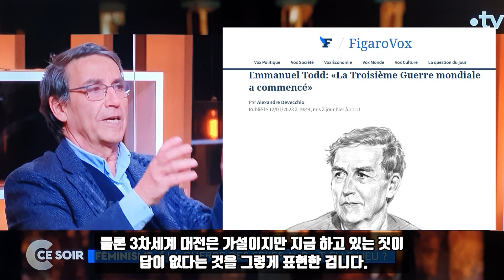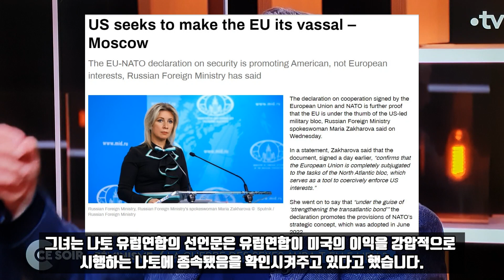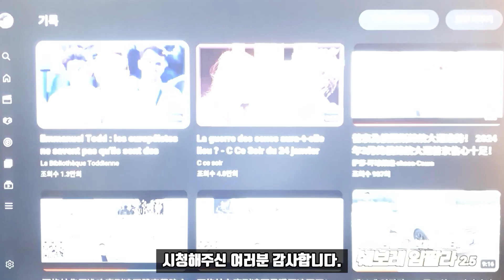프랑스의 석학 임마뉴엘 토드, "동반몰락의 수렁에 빠진 미국과 유럽:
이번 방송에서는 우크라이나 분쟁으로 세계가 정확히 어느 방향으로 가고 있으며 지정학적 판도가 어떻게 변하고 있는지를 설명드리겠습니다. 지금 미국과 유럽은 가지고 있는 자원을 우크라이나 대리전에 찔끔찔끔 계속 쏟아붇고 있습니다.

미국과 그 동맹국들은 그러나 러시아를 제압하지 못하고 있습니다. 오히려 깊은 구렁텅이로 빠지면서도 아직 정신을 못차리고 있습니다. 이기지도 못하는 소모전이 계속되고 있지만 브레이크는 아직 없습니다. 이런 현상을 아주 잘 설명하고 있는 인터뷰가 있어서 소개해드리겠습니다.

프랑스의 역사 인류학자 임마뉴엘 토드가 2023년 1월 12일 르 피가로지와 가진 인터뷰입니다. 제3차 세계대전의 시작이라는 제목입니다. 미국이 이런 식으로 우크라이나 전쟁을 밀어붙이면 유럽은 물론이고 미국의 국력이 치명적으로 약해져 제3차 세계대전이 우려된다는 내용입니다. 물론 3차세계 대전은 가설이지만 지금 하고 있는 짓이 답이 없다는 것을 그렇게 표현한 것입니다.

 임마뉴엘 토드는 우크라이나 분쟁은 미국에 있어서 실존적이라고 규정했습니다. 유럽의 경제가 피폐해지면 세계금융에 대한 미국의 그립이 약해지기 때문이라고 그는 설명했습니다. 우크라이나 분쟁이 실존적이라는 그의 의견은 시카고 대학 존 미어샤이머 교수의 견해와는 일견 상반되는 것으로 들리기는 합니다. 미어샤이머 교수는 러시아에 있어 우크라이나 전쟁은 실존적이지만 미국에 있어서는 지건 말건 결정적인 이익이 달려있지는 않다고 봤습니다.

물론 임마뉴엘 토드는 프랑스인이고 미어샤이머는 대서양 건너 미국인이기 때문에 체감하는 게 조금 다를 수는 있습니다. 그러나 두 사람의 의견은 상반된 것은 아닙니다.  단지 임마뉴엘 토드가 좀더 절실할 뿐입니다. 임마뉴엘 토드는 조 바이든이 위기를 수습하기 위해 서둘러야 한다고 말했습니다. 세계 질서가 맞물려 돌아가기 때문에 자세히 보면 우크라이나분쟁이 미국에 실존적이라는 것입니다.

미국 경제는 Fragile깨어지기 쉬운데 반해 러시아 경제는 굳건하게 유지되고 있기 때문에 미국의 제국체제는 나락으로 향하고 있다는 것입니다. 토드는 러시아의 경제가 나토의 경제력에 맞서 든든하게 이겨내리라고는 예상하지 못했다고 말했습니다. 여기서 나토의 경제력이라고 표현한데 주목할 필요가 있습니다. 나토는 군사동맹인데 무슨 경제력이냐고 반문할 수 있습니다.

 1월 10일 유럽연합과 나토는 옌스 스톨텐베르크 나토사무총장, 찰스 미셸 유럽이사회 의장, 우어줄라 폰데어 라이엔 유럽연합 집행위원장이 두 기구간 파트너쉽을 체결하고 우크라이나에 대한 지속적인 지원을 약속했습니다. 그리고 그들의 가치와 민주주의가 권위주의 행위자에 의해 도전받고 있다면서 러시아와 중공을 가장 큰 위협으로 지목했습니다. 유럽연합과 나토는 그놈이 그놈 아니냐고 할 수 있지만 미국이 나토에 들어가 있다는 게 결정적인 차이입니다. 그러니까 유럽을 미국의 휘하라는 것을 공식화한 것입니다. 이에 대해 세르게이 라브로브 러시아 외교부장은 아주 의미심장한 비유를 들었습니다. 나토 초대 사무총장인 이스메이 경이 공식화한대로 회귀했다고 말했습니다. 다시 말해 나토의 기본원칙은 러시아는 배제하고 미국은 내부에, 그리고 독일은 아래에 둬야 하는 식이라는 것입니다.

마리아 자하로바 러시아 외교부 대변인도 유럽연합 나토간 선언은 유럽이 아닌 미국의 이익을 증진시키려는 것이라면서 미국이 유럽연합을 속국으로 만들고 있다고 말했습니다. 그녀는 나토 유럽연합의 선언문은 유럽연합이 미국의 이익을 강압적으로 시행하는 나토에 종속됐음을 확인시켜주고 있다고 했습니다.

본론으로 들어가보면 임마뉴엘 토드는 미국이 전세계적 영향력이 쇠퇴하고 있는 가운데 장기적 침체 국면에 들어갔다고 말했습니다. 그는 미국이 2차 세계대전이후 보호국이나 다름없는 유럽, 일본같은 지역에서 더 큰 영향력을 추구해왔지만 유럽이 이제 몰락함으로서 미국자체도 더 큰 위험을 떠 안게 됐다고 평가했습니다.

이 말인 즉슨 유럽이 망하면 혼자 망하는 게 아니라 길게 보면 미국도 좋지 않다는 것입니다. 러시아가 장기간에 걸쳐 제재에 굳건하게 견디고 유럽의 피를 흘리게 하고 있다고 임마뉴엘 토드는 말했습니다. 여기에다 러시아가 중공의 도움을 받아 생존하게 되면 미국은 전세계에 대한 금융지배력을 상실하게 되고 거대한 무역적자를 해결할 방도가 없어지게 된다고 내다봤습니다. 때문에 미국으로서는 우크라이나 분쟁이 실존적이라는 것입니다.

미국으로서는 우크라이나의 수렁에 빠져 스스로 빠져 나올수도 없고 그렇다가 계속 Go할수도 없는 진퇴양난의 상태라고 임마뉴앨 토드는 말했습니다.  임마뉴엘 토드는 우크라이나 분쟁이 국가들의 부와 생산능력을 계량화할 수 있는 실물경제의 중요성을 일깨워준다고 설명했습니다. 그는 그러면서 2014년 서구의 대러제재 이후 러시아의 밀 생산이 두배나 늘고 원자력 발전소 건설과 운영에서 세계를 주도하게 된 점을 말하기도 했습니다.

실물경제가 금융서비스경제를 완전히 압도하고 있음을 우크라이나 분쟁은 보여주고 있습니다. 러시아는 그동안 실물경제를 기반으로 국력을 키워왔고 이는 중공도 마찬가지입니다. 그래서 러시아는 굳건하게 전쟁도 수행하고 있습니다.

우크라이나 분쟁이 소모전으로 이행하면서 러시아와 서구는 게임이 되지 않습니다. 서방은 이른바 세계화의 추세에 따라 서플라이 체인이라는 것을 만드는 바람에 무기도 제때 적정량을 생산하지 못하고 있습니다. 미국과 서방이 우크라이나에 무기를 공급하고 싶어도 제대로 되지 않는 이유입니다. 서플라이 체인구축이란 명분으로 그 구성부분을 대부분 아웃소싱했기 때문입니다. F-35 같은 최첨단 스텔스 전투기의 경우도 모든 부품이 미제가 아닙니다. 다른 무기들도 반도체 칩이 다른 나라로 이전된 서플라이 체인에서 나옵니다. 물론 서방은 자기네들 무기가 첨단이라 쉽게 뚝닥 뚝닥 만들어내지 못한다고 얘기하지만 결론적으로는 부품수급에 애를 먹고 있는 것입니다.

그러나 러시아는 다릅니다. 반도체가 그리 정교하지는 않지만 범용으로 사용할 수 있는 부품조달에는 문제가 없습니다. 자국산을 대충 써도 되고 중공제를 홍콩이나 제3국을 거쳐 수입하면 그만입니다. 서구가 우크라이나에 대해 찔끔 찔끔 무기를 보내주고 있지만 러시아는 전차, 보병전투차, 크루즈 미사일을 벽돌만들어내듯 마구 찍어내고 있습니다. 산업생산의 효율성에서 서구를 압도하고 있습니다.

임마뉴엘 토드는 인적 자원과 교육에도 주목하고 있습니다. 미국의 인구는 러시아보다 2배나 많습니다. 그러나 그 내용을 보면 러시아가 우세합니다. 미국에서 학생들은 불과 7%만 공학전공이지만 러시아는 25%에 달합니다. 0그런데 미국은 이 같은 공학전공 인력도 상당부분을 미국인이 아니라 중국계나 인도계에 의존합니다. 당연히 국가관이나 충성도에서 뒤떨어질 수 밖에 없습니다.

결국 미국은 우크라이나 분쟁을 틈타 유럽의 동맹국을 희생시키면서 단기간의 이익을 취할지는 모르겠지만 동반 몰락하고 있다는게 임마뉴엘 토드의 논지입니다. 이 같은 국제정세 분석은 우리도 잘 곱씹어볼 필요가 있습니다. 우리의 실존적 이익이 어디에 있는지도 거듭 생각해 봐야 합니다.

*자발적 후원
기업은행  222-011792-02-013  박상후